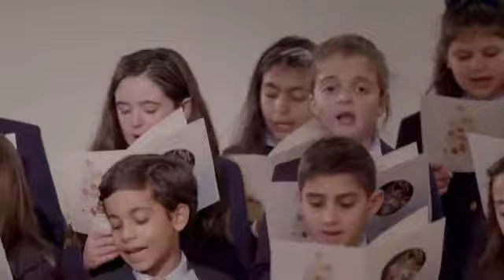"ΝΑ ΤΑ ΠΟΥΜΕ;" - ΕΠΕΙΣΟΔΙΟ 2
Κάλαντα των Χριστουγέννων και της Πρωτοχρονιάς, από τις Χορωδίες σε: The Cathedral School Αγίας Τριάδας στη Νέα Υόρκη, William Spyropoulos Greek School of St. Nicholas στο Flushing & St. Demetrios Greek American School στην Αστόρια.